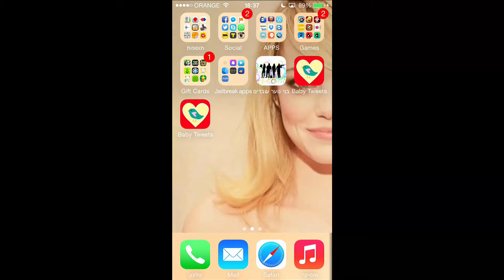Get To Know The App - Baby Tweets - ציוצים ראשונים